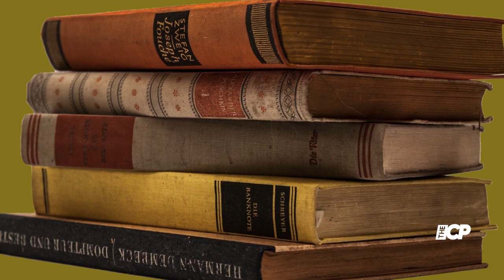Who Is Daniel Ek's Wife? All About the Spotify Co-Founder's Spouse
Netflix’s miniseries The Playlist, which documents the journey Spotify co-founder Daniel Ek went on to bring his vision to life, has created quite the buzz on social media.